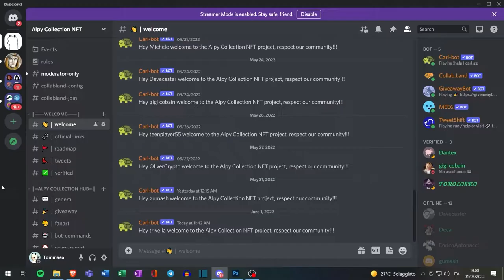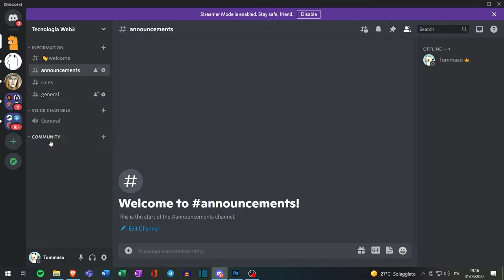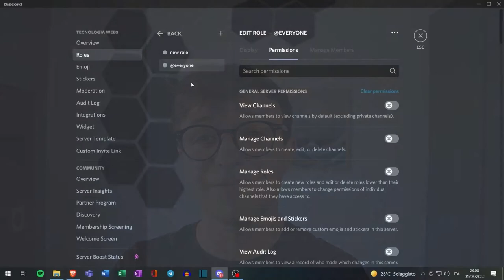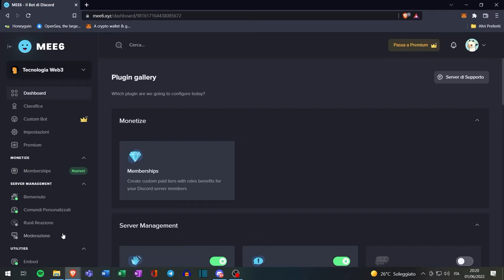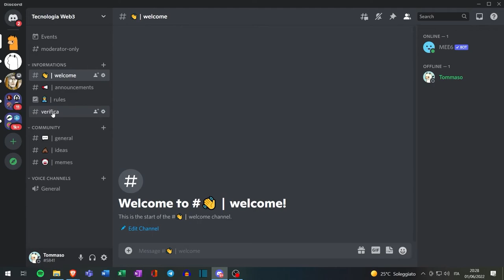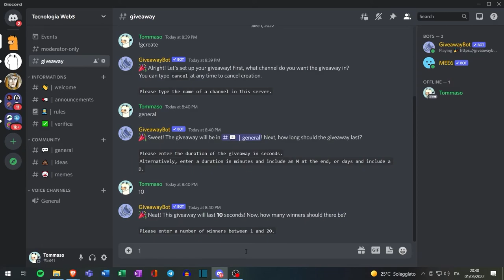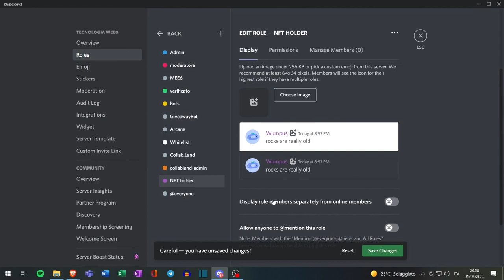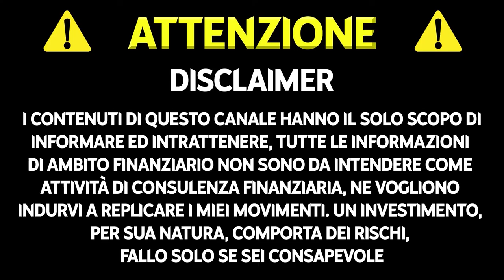Crea un server Discord per i tuoi NFT di successo | COLLAB.LAND, MEE6, GIVEAWAY, LIVELLI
Vuoi sapere come creare un server discord di successo per il tuo progetto di NFT? Segui la GUIDA DEFINITIVA che ho realizzato per te e per il tuo progetto. Un server discord realizzato come si deve, è alla base di qualsiasi progetto NFT, non trascurare questa parte e se ti sono stato utile, lasciami like, iscriviti al canale e condividi questo con il tuo team.💻🌐

TIMELINE
00:00 Intro e spiegazione dei BOT essenziali
00:44 Creazione del SERVER NFT
01:55 Creare i CANALI del server
03:20 Creare una CATEGORIA del server
03:50 Attivare le funzionalità di community e creare le regole del server
06:19 Creare i ruoli
09:10 MEE6 bot con VERIFICA utenti e MODERAZIONE AUTOMATICA
11:54 Modificare i permessi delle categorie
16:06 GIVEAWAY bot per creare dei contest di NFT e Whitelist
17:46 ARCANE bot per il livellamento nel server
19:18 COLLAB.LAND per verificare il possesso degli NFT
23:46 Prova di funzionamento del SERVER NFT
24:22 Outro